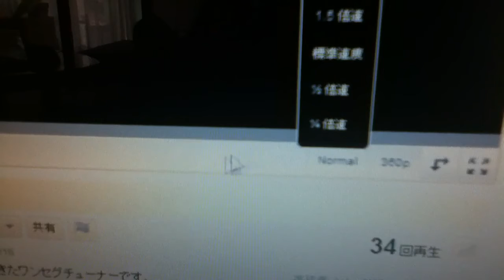Google ChromeにしたらYouTubeが変わった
自分の動画でやってます。